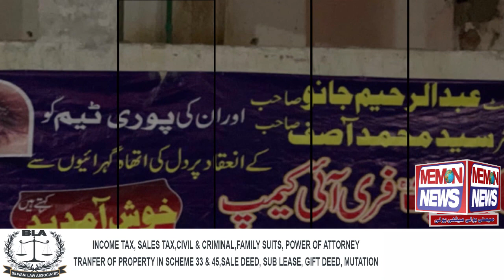Haji Razzak janu Memorial Trust Ki Janib Se 338 Baba Farid Free laser surgery eye camp